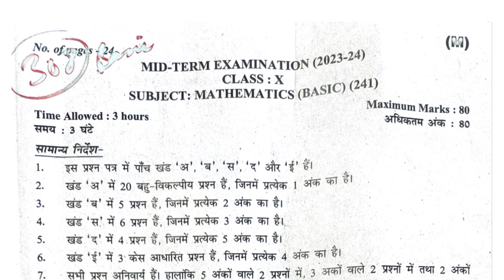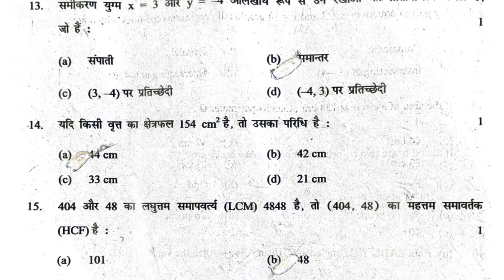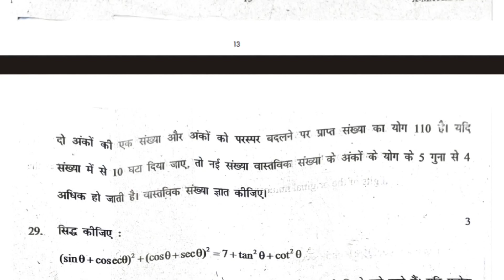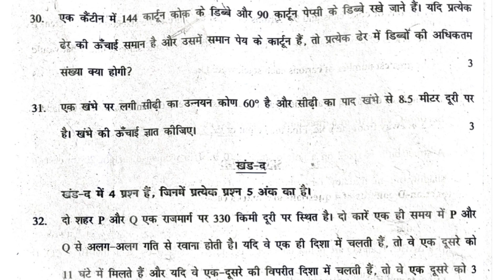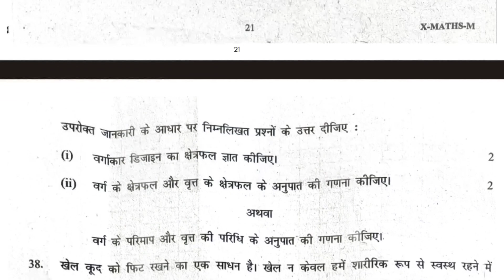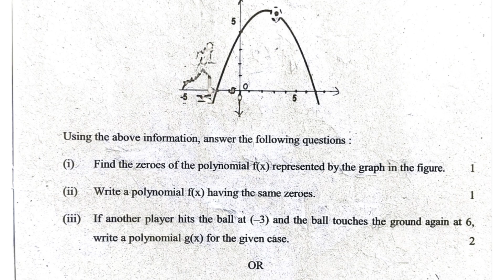Class 10 Maths Question Paper 2023-24 | Morning Shift Maths Paper (Basic) Mid Term 2023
Topics Covered:
class 10 maths paper 2023
class 10 morning shift maths paper
class 10 maths question paper 2023-24
maths paper morning shift class 10
class 10th maths paper term 1
class 10 maths basic paper delhi
mid term maths paper class 10 2023
mid term maths question paper basic